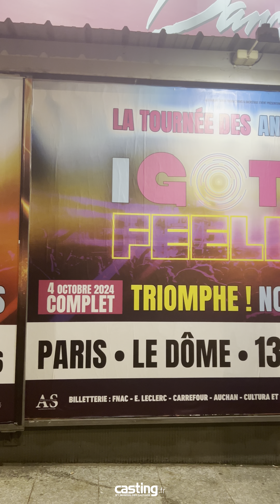I GOTTA FEELING : RETOUR DANS LES ANNÉES 2000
Retour dans les années 2000 le 4 octobre dernier au Dôme de Paris à l’occasion du concert évènement I Gotta Feeling ✨

Retrouvez la tournée I Gotta Feeling au plus proche de chez vous, et rendez-vous en 2026 pour une nouvelle date à Paris !